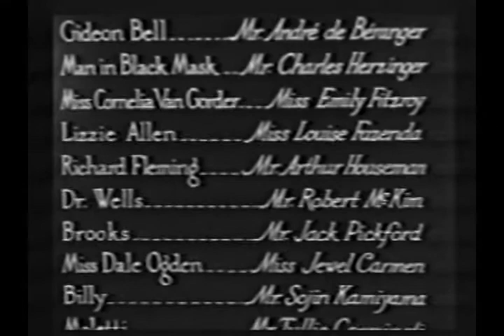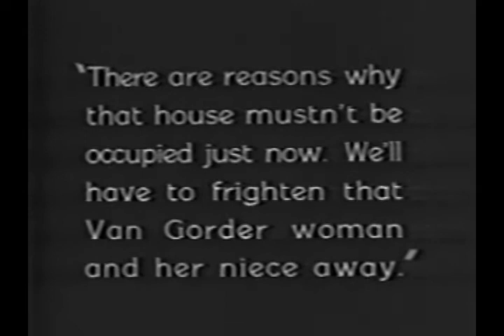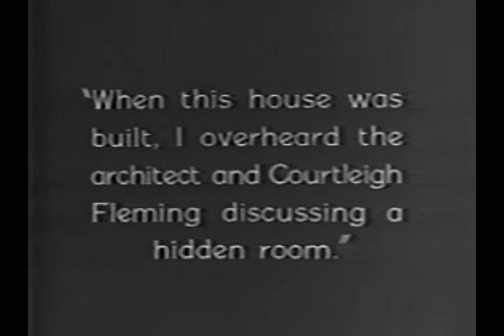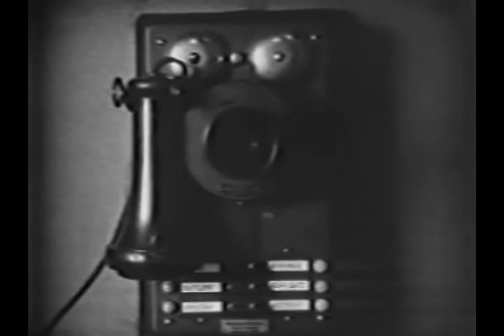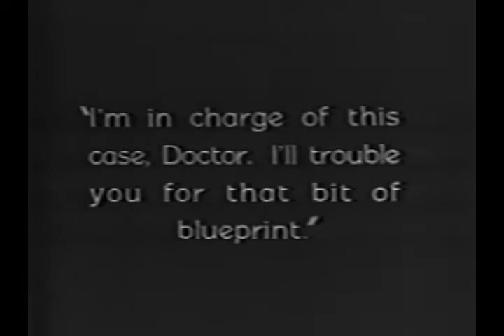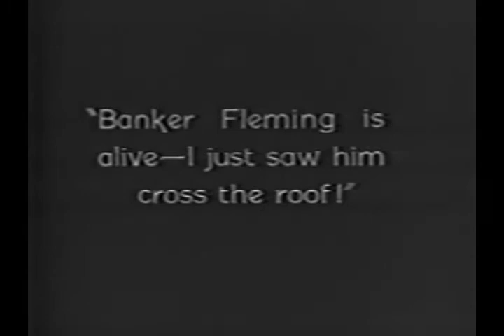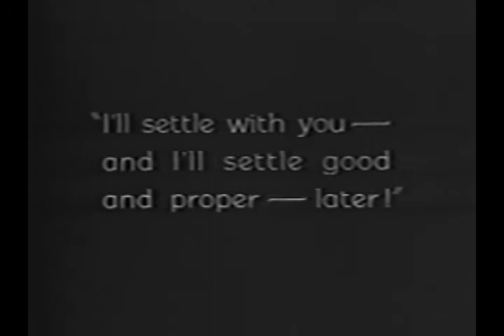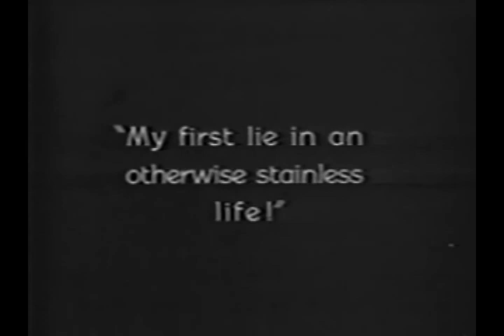1926 B 086 The Bat Silent {Jack Pickford} Horror